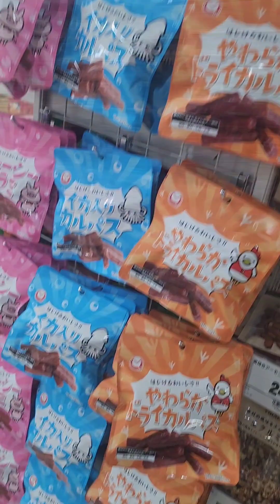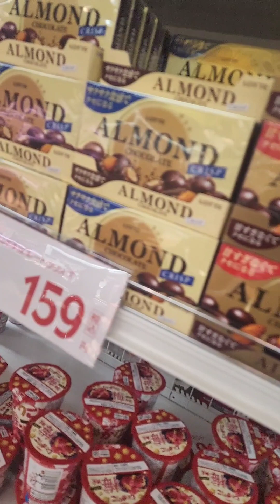JAPAN TRIAL SUPER MARKET 😀 (PLEASE SUBSCRIBE)